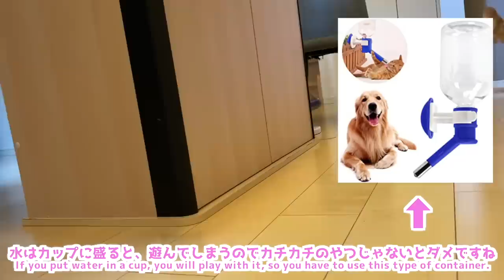カワウソさくら おっさんがポテチ食べてるような食べ方を卒業するカワウソ otter with an interesting way to eat